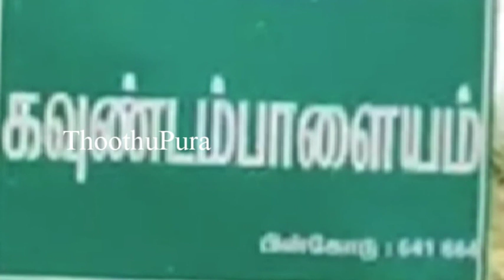திருப்பூர் கவுண்டம்பாளையத்தில் ஒடிசா மாநிலத்தை சேர்ந்த கெம்சாகர்நாயக் செய்ததை பாருங்க | Thoothupura